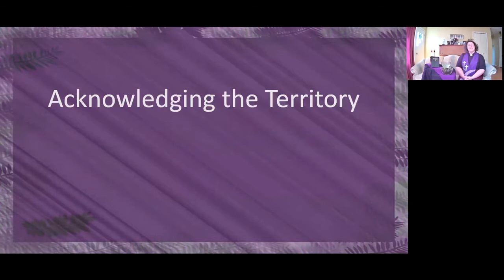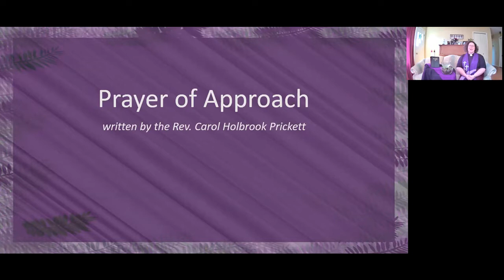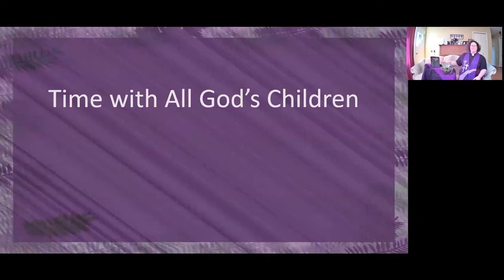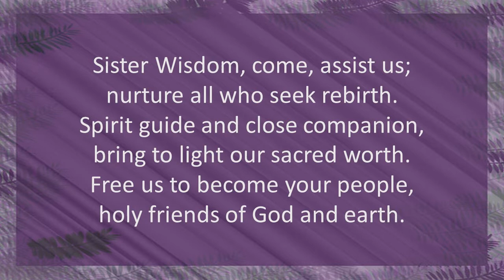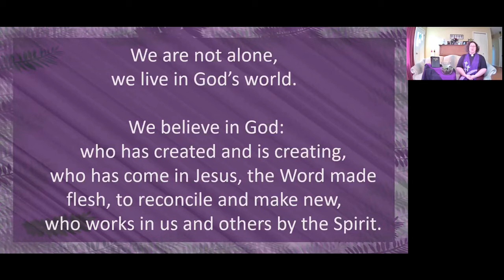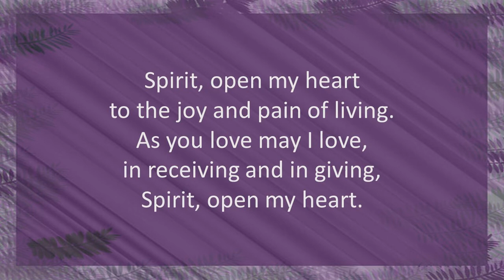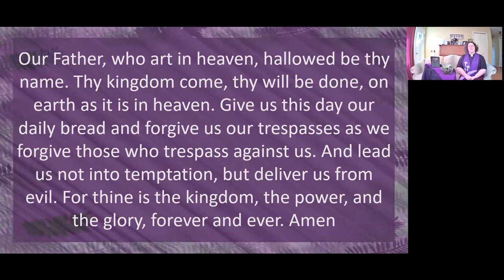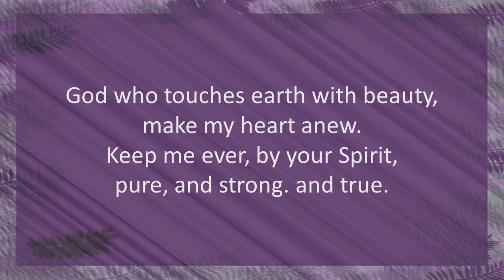2021-03-21 - Worship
- Behold, Behold
Words and Music: John L. Bell (1995)

- Come and Seek the Ways of Wisdom
Words: Ruth Duck (1993)

- Spirit, Open My Heart
Words: Ruth Duck

- God, Who Touches Earth with Beauty
Words: Mary S. Edgar (1925)